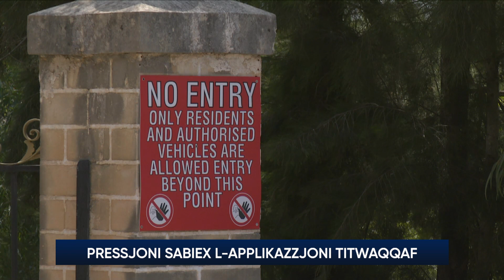Pressjoni sabiex l-applikazzjoni biex jinħareg permess għall-ħażna tal-gas f’Ħal Lija titwaqqaf